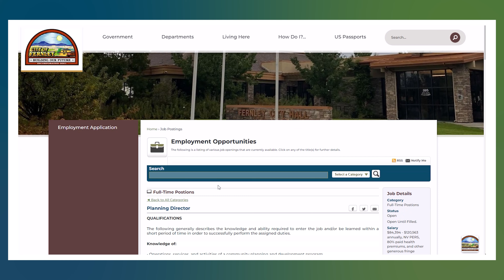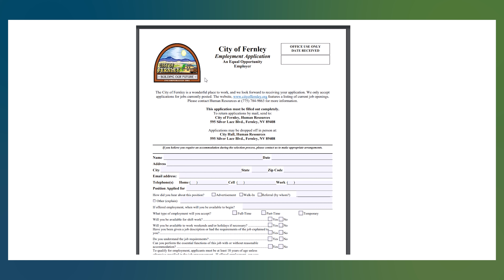Fernley Focus - Employment Opportunities